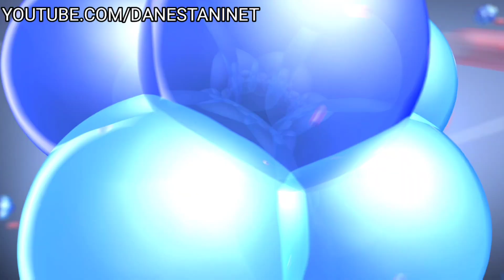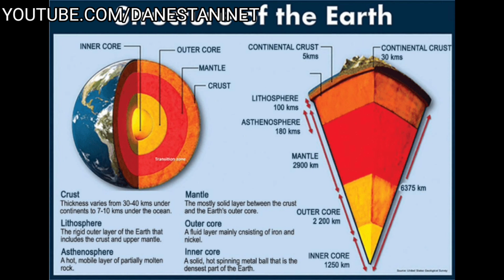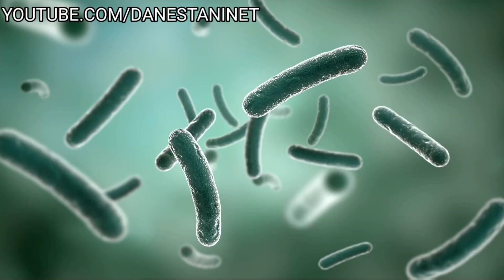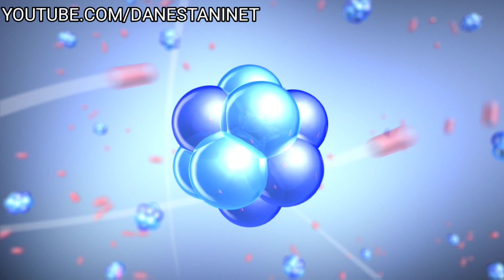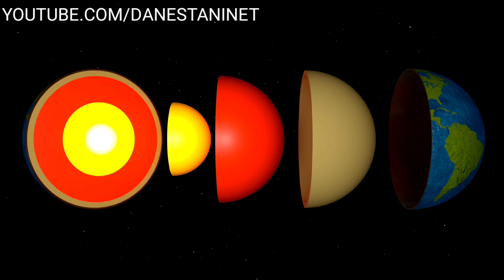تاریخچه تشکیل کره زمین چگونه بود؟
سلام خدمت تمامی مخاطبین عزیز کانال Danestani Net ممنون میشیم نظرتون رو با ما درمیان بگذارید ❤️❤️🙏🙏

از اینکه مثل همیشه مارو همراهی میکنید سپاسگزاریم❤️❤️.🙏🙏

Track

Release]

Watch :

Oxygen - Next Route | ...